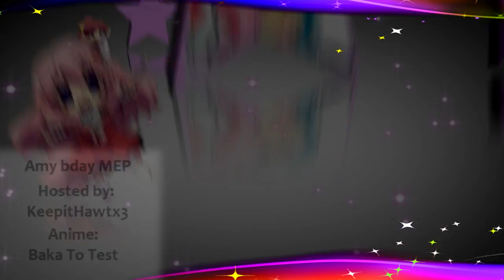The Return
Watch in HD for best quality result
Hello everyone and welcome to this little assortment of my edits.
My way of saying im not dead ^^
Animes are all listed in the video ^^
as for songs il make a list here of the songs in order of appearance and links to the meps they are appart of

6) Blackout by Breathe Carolina
MEP link: N/A

7)  Starry Eyed by Ellie Goulding (Dubstep remix)
MEP link: N/A

10) Punk Rock Chick
MEP link: N/A

Sarah sorry i spelt your username wrong, I forgot to correct it before i re rendered again.